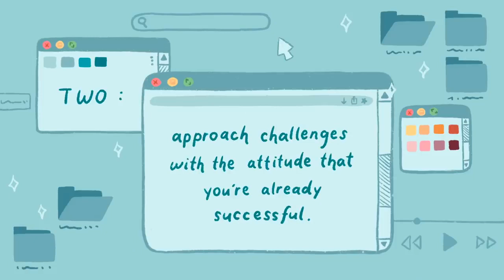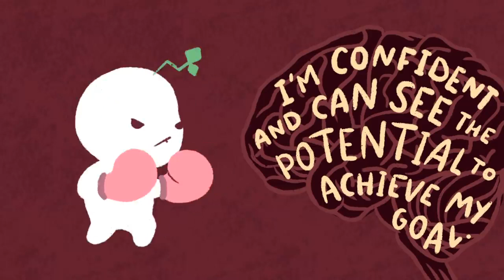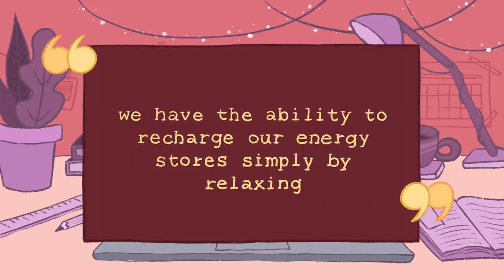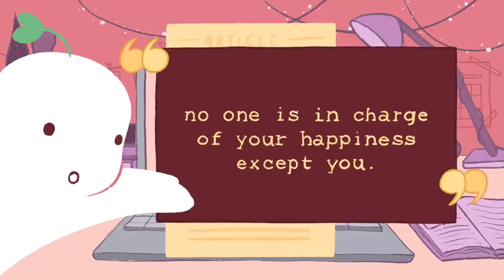10 Life Lessons To Learn Before It's TOO LATE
Even though you might learn life lessons over time on your own, wouldn’t you wish that there was a way to see ahead? If you want a path to a more meaningful life, here are a few lessons about life that people feel they learn a little too late.

Want to change your life for the better? Watch this video:

 • 5 Small Habits Th...

Writer: Laura Santospirito
Script Editor: Denise Ding
Script Manager: Kelly Soong
VO: Amanda Silvera

 / amandasilvera
Animation:  Rose Lam

REFERNECES:
Boyraz, Güler, et al. “Authenticity, Life Satisfaction, and Distress: A Longitudinal Analysis.” Journal of Counseling Psychology, vol. 61, no. 3, 2014, pp. 498–505., doi:10.1037/cou0000031.
Brett, Regina. “Regina Brett’s 45 Life Lessons and 5 to Grow On.” Cleveland, 28 May 2006,
Grupe, Dan W., and Jack B. Nitschke. “Uncertainty and Anticipation in Anxiety: an Integrated Neurobiological and Psychological Perspective.” Nature Reviews Neuroscience, vol. 14, no. 7, 2013, pp. 488–501., doi:10.1038/nrn3524.
Linkagoal. “Linkagoal.” Linkagoal, 26 Oct. 2016,
Schwartz, Tony. “Relax! You’ll Be More Productive.” The New York Times, The New York Times, 9 Feb. 2013,
“The Epidemic of Insecurity.” Psychology Today, Sussex Publishers,